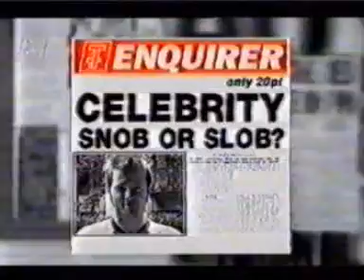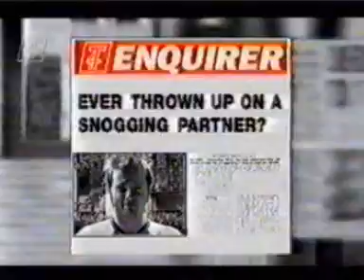Westlife - T4 Westlife Week - Snob Or Slob Nicky, October 2002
Shane and Mark's are on YT but not Nicky!